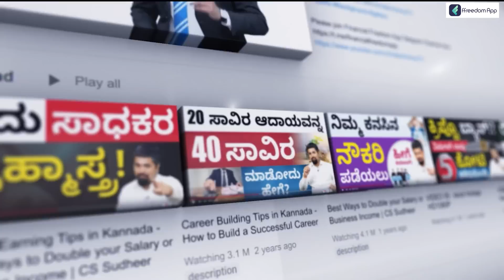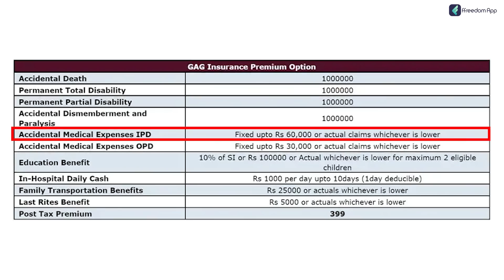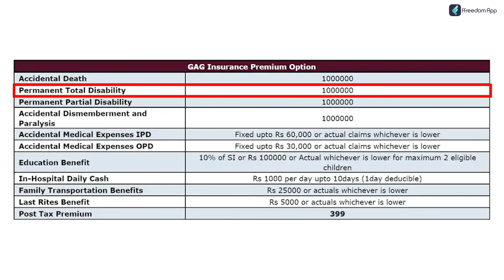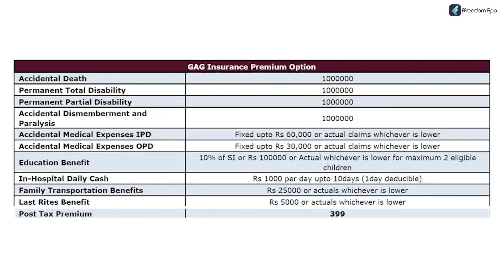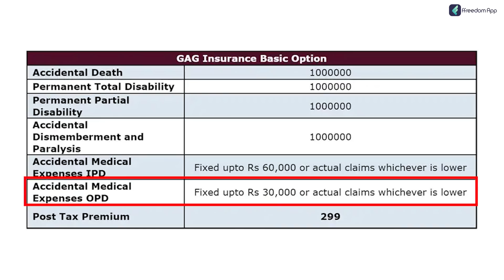Complete Details of Post Office Accident Insurance Scheme | 10 Lakhs Accidental Coverage | Sonu